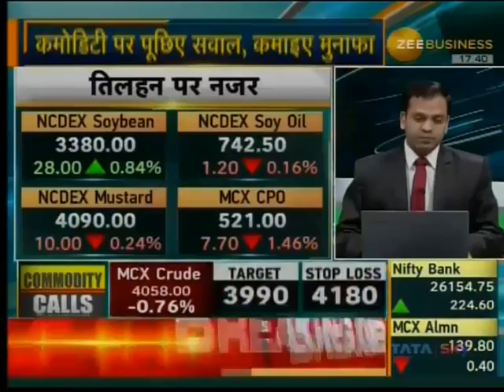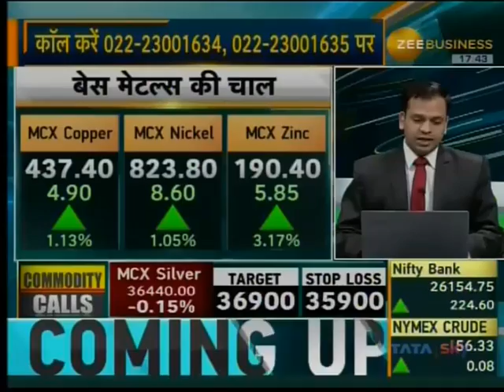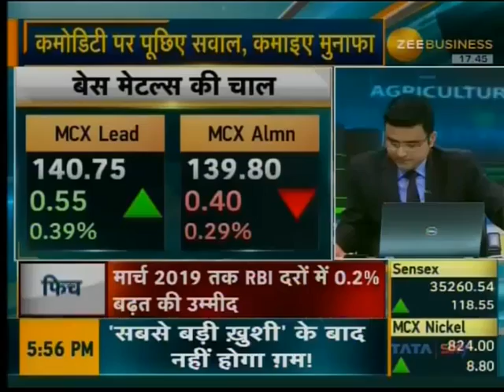ANGEL COMMODITY ZB 151118 1735PM